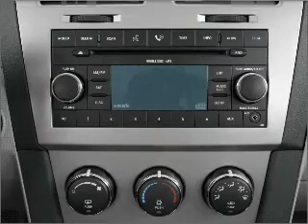2009 Dodge Avenger - Chesapeake VA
Year: 2009
Make: Dodge
Model: Avenger
Trim: SXT
Engine: 2.4 liter inline 4 cylinder 16 valve
Transmission: 4-Speed Automatic
Color: Black
Mileage: 24401
Address:
1717 S. Military Highway